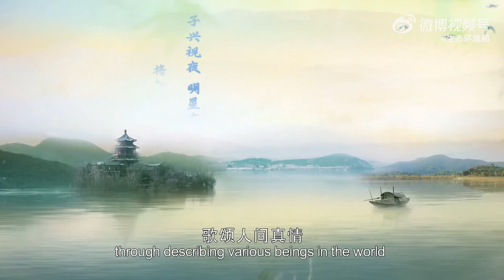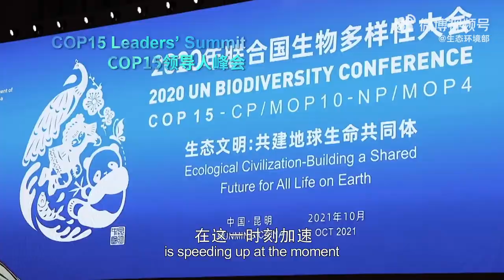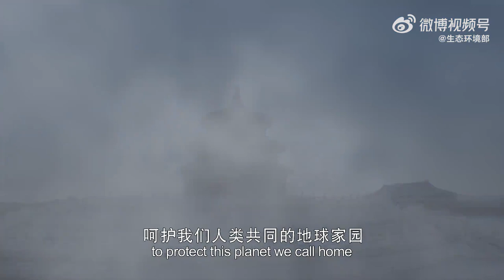生物多样性公约（COP15）宣传片 。少些消费欲望，多点亲进大自然，人和生态。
作为世界上生物多样性最为丰富的国家之一，中国已初步形成全方位的生物多样性保护体系。《生物多样性公约》缔约方大会第十五次会议（COP15）第二阶段会议，即将于12月7日在加拿大蒙特利尔召开。